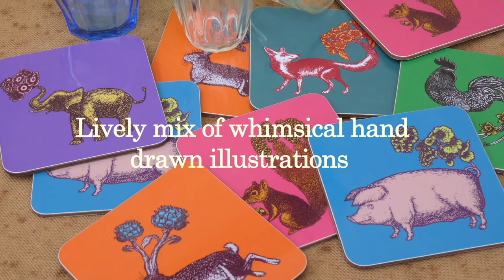Avenida Home Life style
Practical and luxurious Avenida Home designer placemats, table mats and coasters will add your own signature and style to everyday family meals, Sunday brunch with friends as well as fine dinner parties. They are great gifts for all occasions too.

To do justice to our unique designs, all our products are handmade in small production runs by experienced Master Craftsmen. The materials we use are of a much higher quality than average, we want your Avenida Home product to last a lifetime.